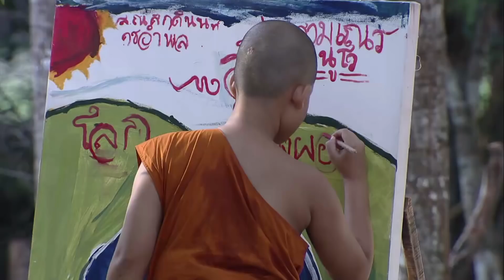สามเณรนูโว | บรรยายธรรม | สามเณรปลูกปัญญาธรรม ปี 8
ติดตามชมย้อนหลังรายการ สามเณรปลูกปัญญาธรรม ได้ที่ :
▶️ เฟซบุ๊ก สามเณรปลูกปัญญาธรรม :
Podcast ฟังง่าย เข้าใจธรรม :
🎧 Podcast "True Little Monk Podcast"  :